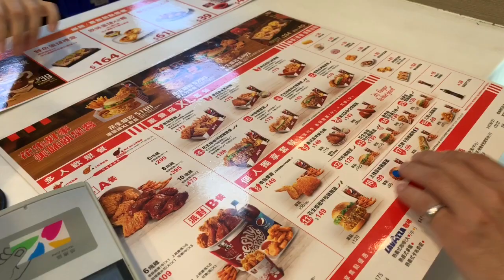DAY IN THE LIFE AT THE PARK IN TAIWAN ( FILIPINO & TAIWANESE ) 2020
This video is about our Day at the Park in Taiwan.We have picnic together and play.I just want to share what we eat and how we spend time.

🔹ABOUT ME:
My name is Jessica Tang,I'm 33 years old and I am a Filipino married to a Taiwanese.I am now living in Taiwan with our son.I love to share our lifestyle and explore the most beautiful places here in Taiwan.I’m also sharing about Moms tips on this channel.If you want to know more about me just check this video